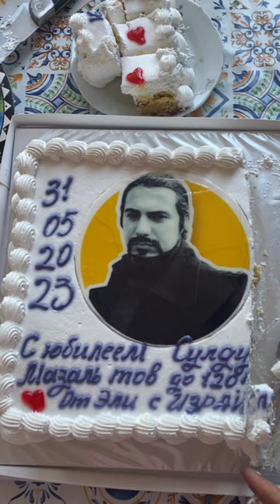Sulduz Gambarov, personalized cake at home